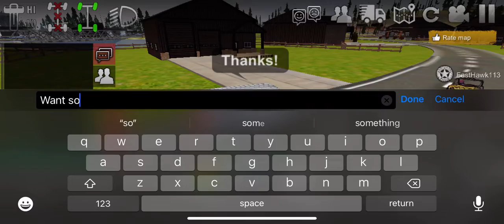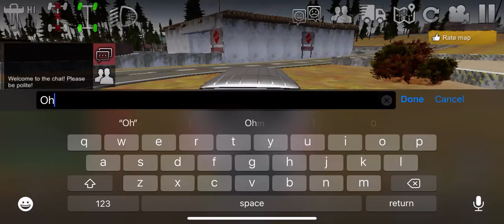Off road outlaws trolling as a creep